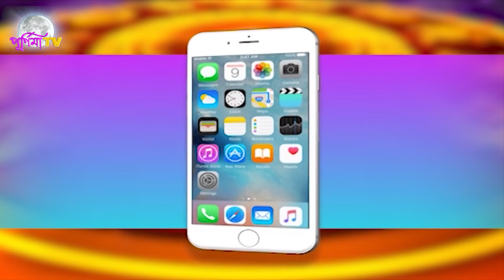RRASHIFAL : 07TH JULY 2021 (SRILAL)